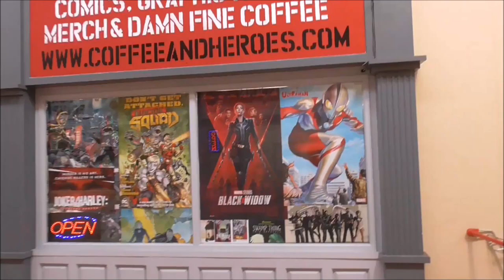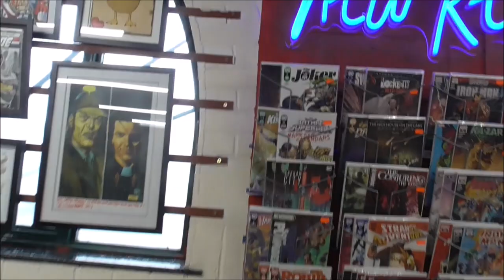Coffee & Heroes Comic Store Smithfield Belfast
I have always liked comics. I particularly like the artistry and the vibrant colours used. Comics are easy to read. The pictures cut down on the need for, often daunting, endless pages, of explanations and descriptions. This means that slow readers gets a helping hand. He/she can understand pictures and realte them to the words below. I feel comic books are a valuable and too often neglected aid, to encouraging a love of books and becoming a good reader. As a teacher I could never understand why comic books/graphic novels were not employed more widely in primary and secondary schools to encourage reading. I certainly used them in my classes.
This is Coffee & Heroes Comic Store in Smithfield Belfast. It is probably the largest comic book store in the city. If you are fan of comics you will definitley find much of interest here and you can enjoy a cuppa too as you browse.
They even run there own weekly Youtube chat show bringing you up to date about the latest releases, reviews and comic happenings.